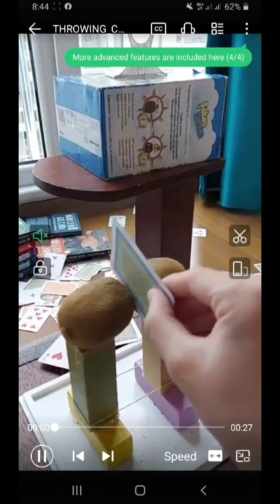Tiktok And Snackvideo short videos || Funny,action,telent,gymnastic,